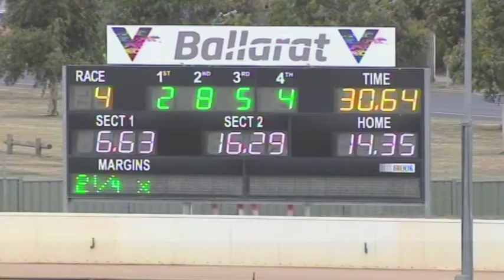BAL WED 02 FEB 22 R4